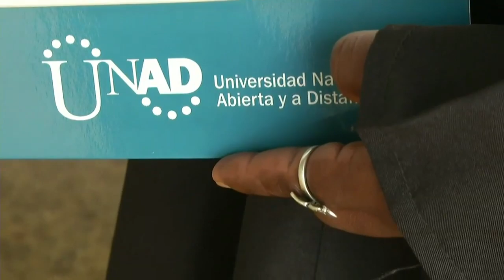Excombatientes de las FARC se graduaron de bachillerato y dieron así ejemplo de paz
Son 54 desmovilizados en Pereira que, estudiando, comenzaron una nueva vida. Aunque están felices, dicen que en otros aspectos los han dejado solos.